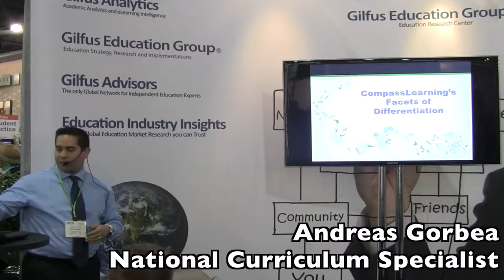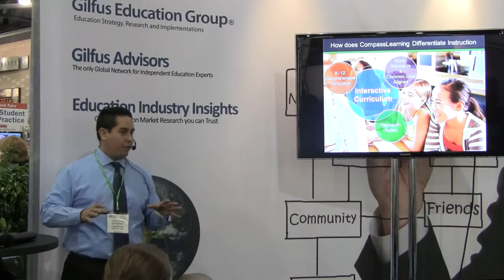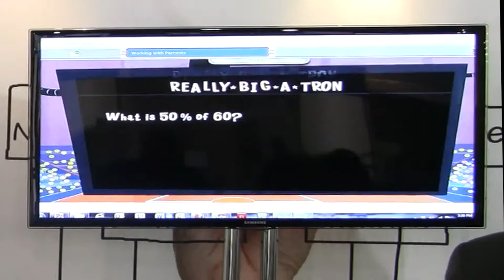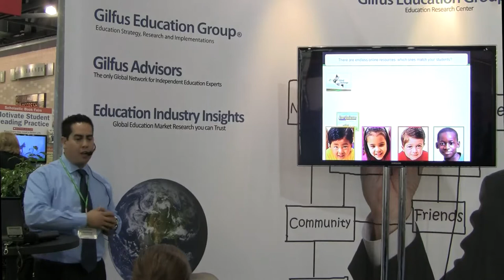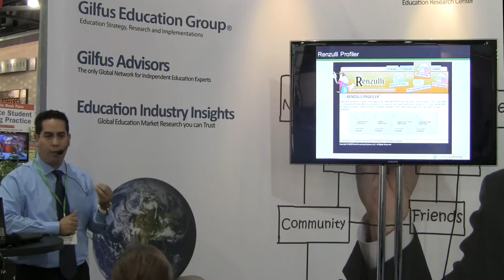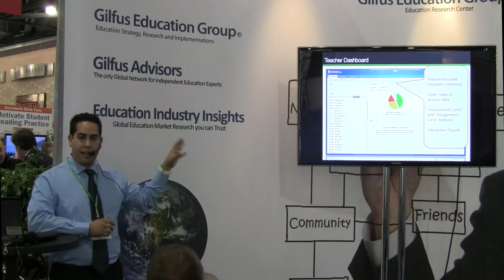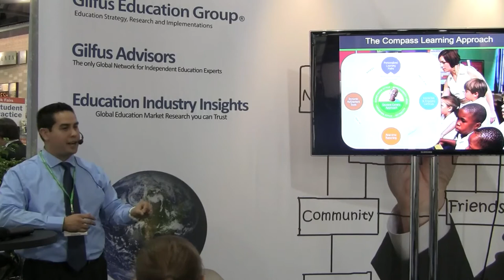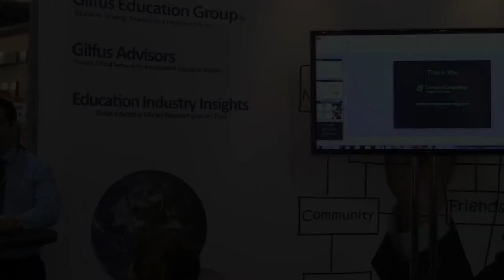Compass Learning at ASCD | Education Industry Insights from the Gilfus Education Group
Gilfus Education Television Network.

An Education Industry Insight presentation at the Gilfus Education Group's Innovation Showcase Theater: "Facets of Differentiation" presented by Andres Gorbea of Compass Learning.  Recorded at the annual ASCD Conference, Philadelphia. March 2012.

Empower Teachers, Engage Students, Ensure Success

CompassLearning, the leading provider of personalized education technology solutions, helps students achieve success through differentiated instruction, formative assessment and response to intervention. CompassLearning offers a portfolio of products, including Odyssey, a complete suite of K--12 digital curriculum that engages, educates and inspires thousands of students everyday. In 2010, CompassLearning acquired Renzulli Learning, a leader in practical classroom differentiation and high levels of student engagement.

Specialties
K-12 Personalized Education Technology Solutions, Differentiated Instruction, Response to Intervention, Credit and Grade Recovery.

Andres Gorbea is a National Curriculum Specialist at CompassLearning